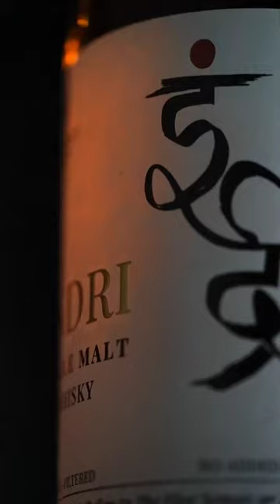The Elegance of Indri-Trini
Indri-Trini is a single malt made with meticulous craftsmanship. From the six-row barley into the three different casks, to the elegant bottle, and right to your whisky glass - it’s a journey you savour with every sip.